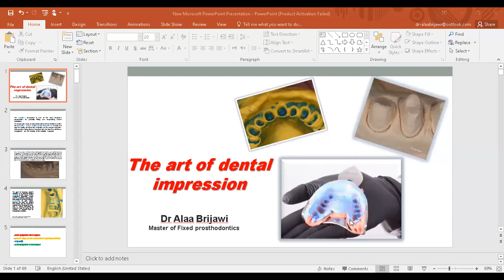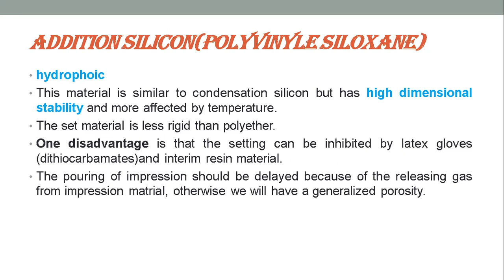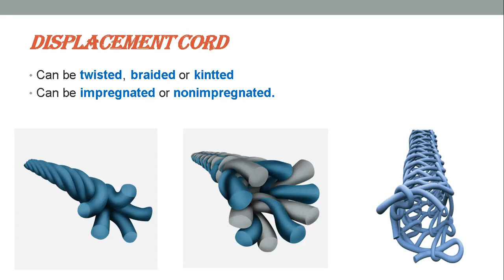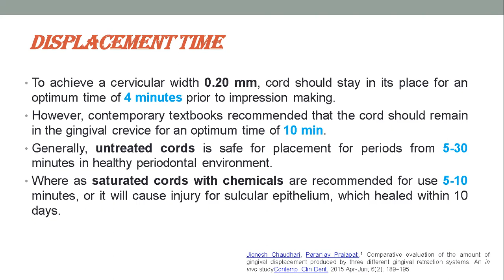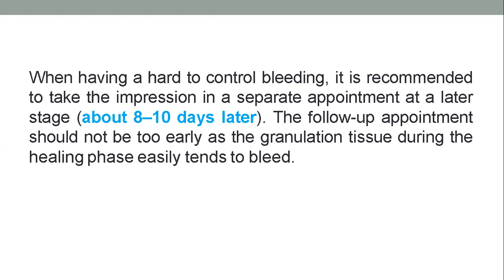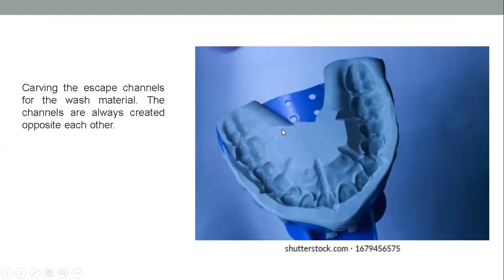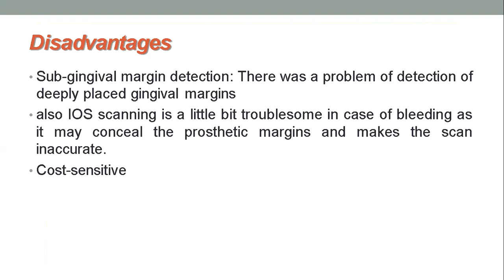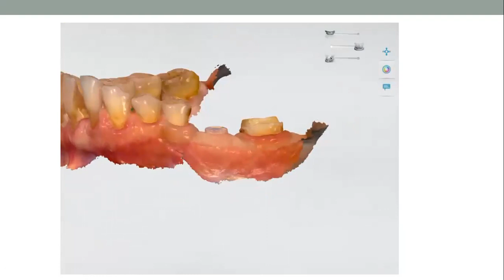The Art of Dental Impression. Dr. Alaa Brijawi